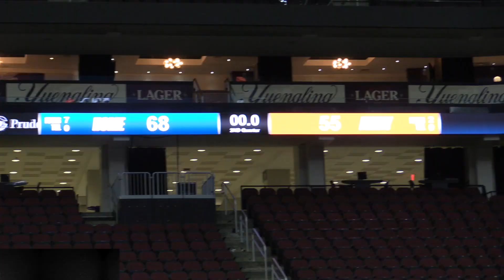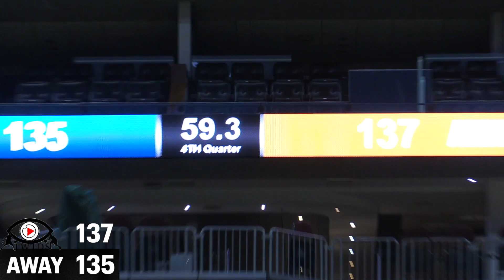NYC HOOPER GOES OFF FOR 40 POINTS 5V5 BASKETBALL IN DIVISION 1 SETON HALL UNIVERSITY GYM (INSANE)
NYC HOOPER GOES OFF FOR 40 POINTS 5V5 BASKETBALL IN DIVISION 1 SETON HALL GYM.

I HAD THE OPPORTUNITY TO COMPETE AGAINST SOME ELITE BASKETBALL PLAYERS ON TEAM EPIPHANY. THIS GAME GOT SO INTENSE YOU’RE NOT GOING TO WANT TO MISS.